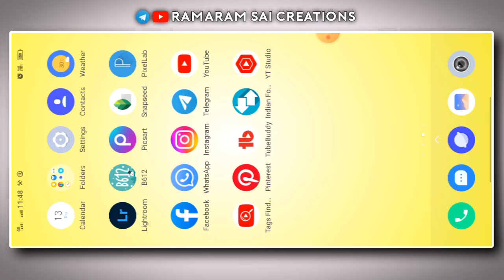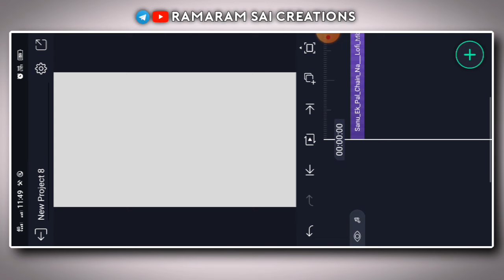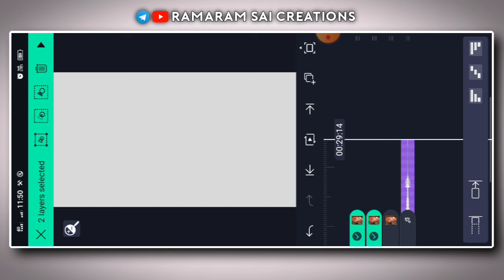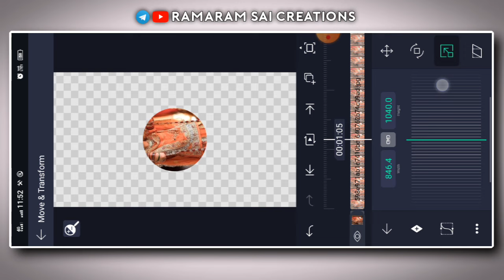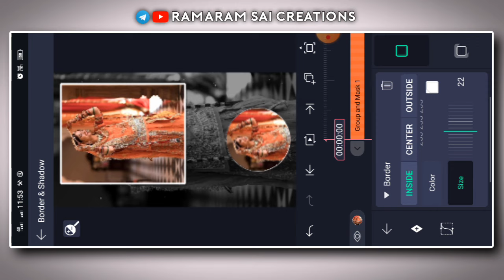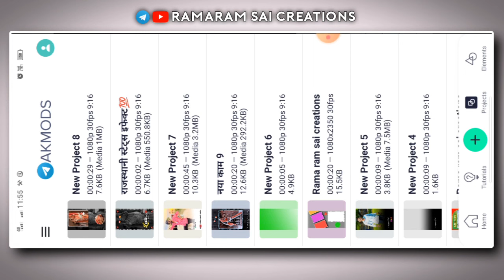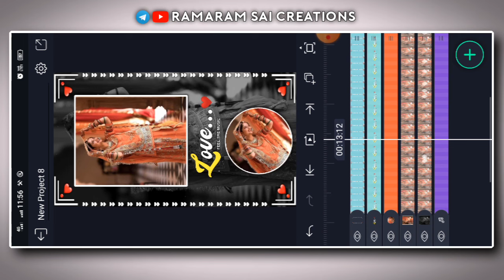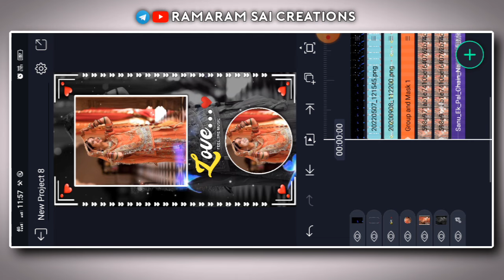Alight Motion Vidio editing | Rajsthani vidio editing Alight Alight | New trending vidio editing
हमारे यूट्यूब चैनल Ramaram sai creations मे आपका स्वागत है

↪️ Telegram ( Rama ram sai creations)

rajsthani status video editing easy,
rajasthani status video editing free